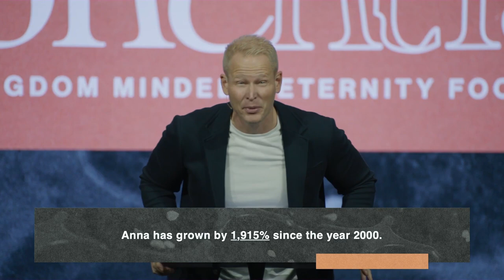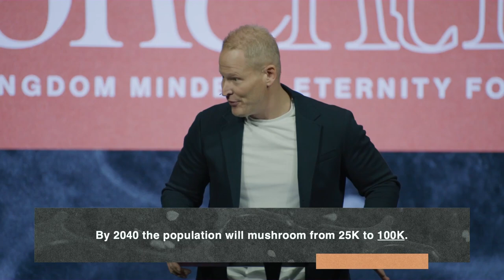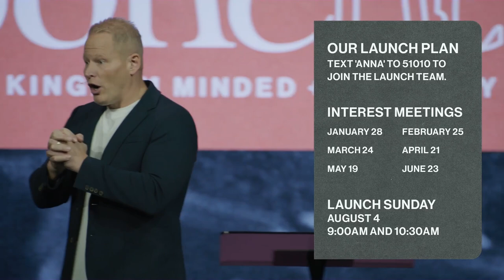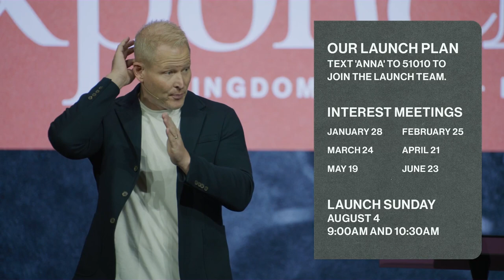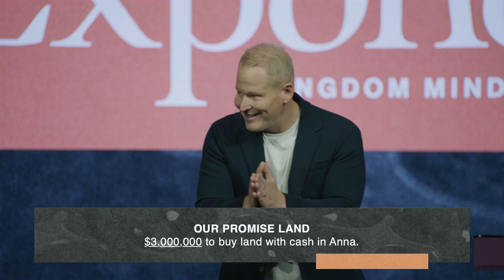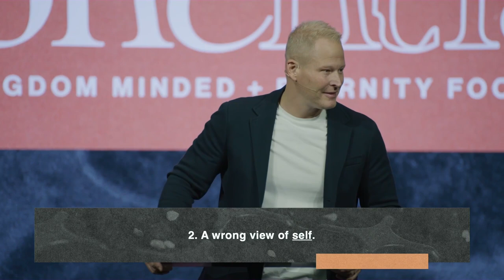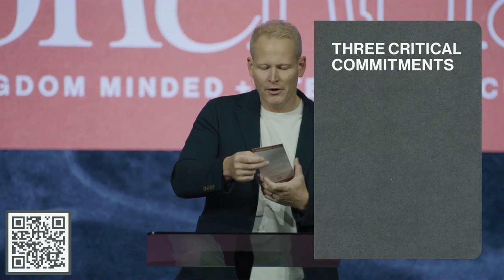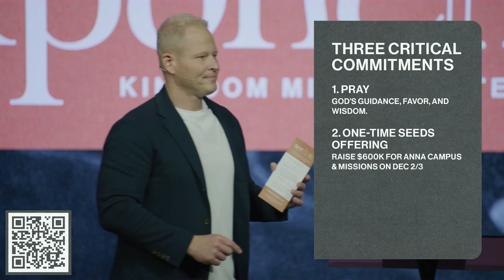Get Moving | Chris Lindberg